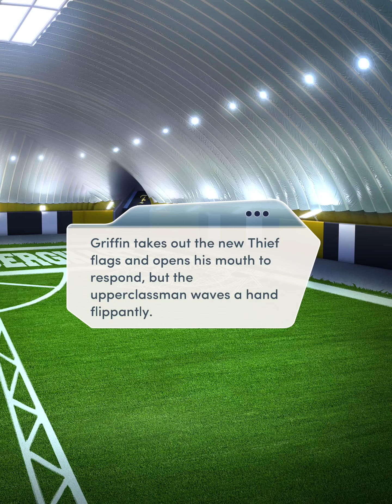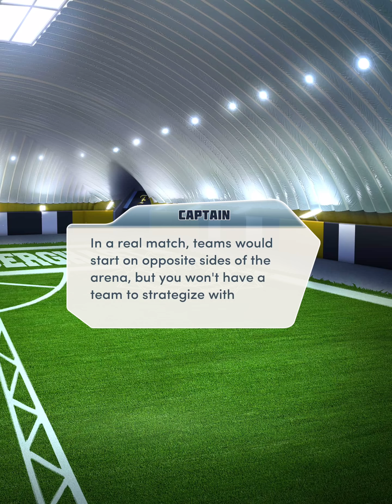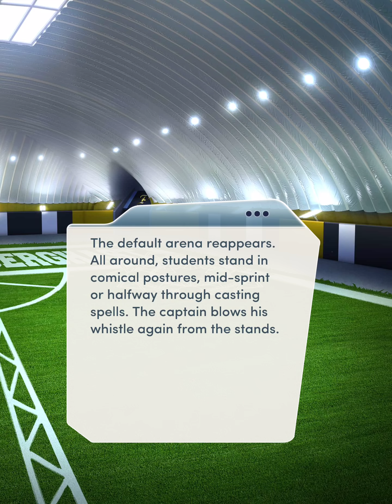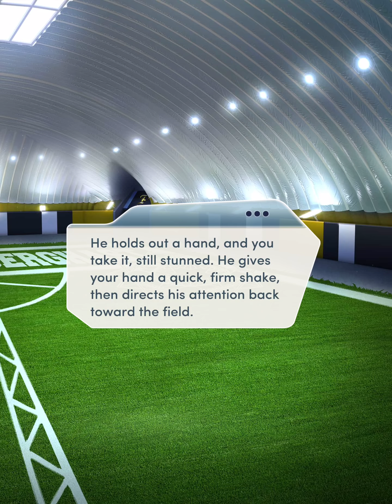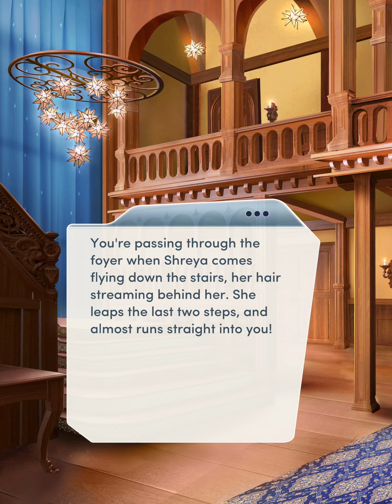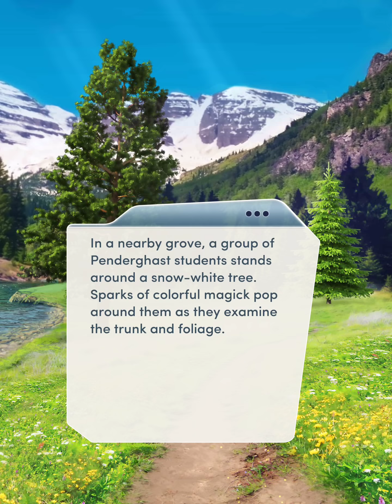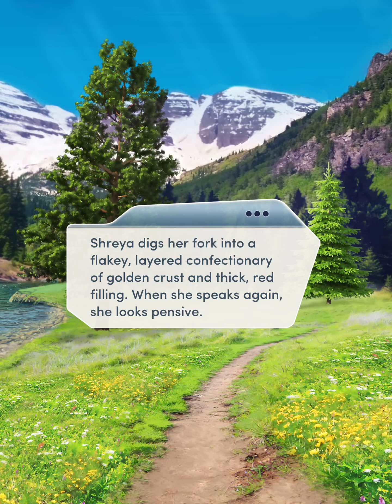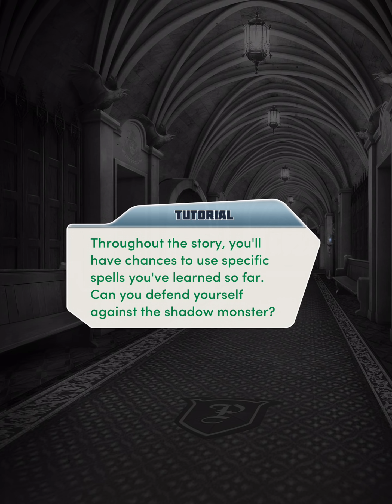[Beckett] Choices: The Elementalists Book 1 Chapter 06